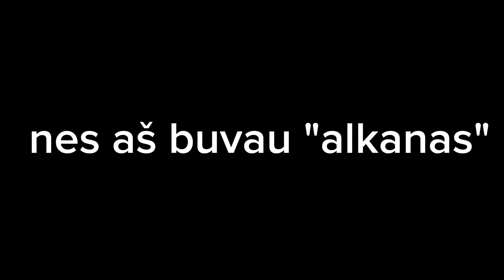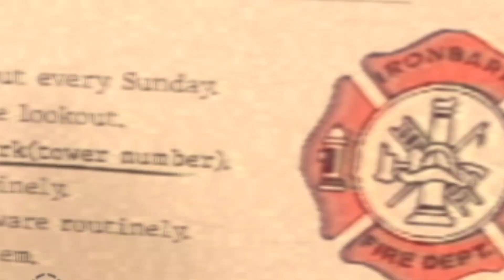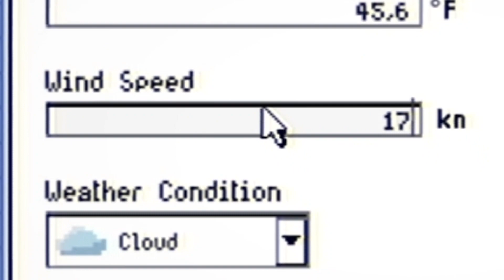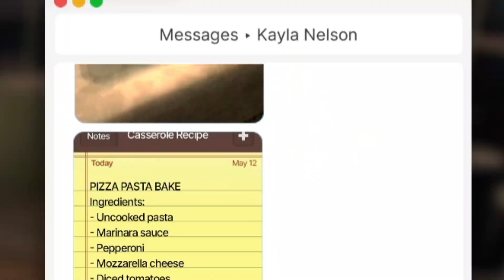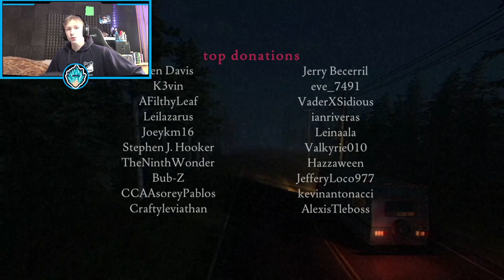ŠIS SIAUBO ŽAIDIMAS YRA PAREMTAS TIKRAIS FAKTAIS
ŠIS ŽAIDIMAS PAREMTAS TIKROMIS ŽMONIŲ ISTORIJOMIS. FEARS TO FATHOM IRONBARK LOOKOUT.
🎮ENEBA.com🎮 Ieškai PC, PS, Xbox žaidimų? Spausk ant nuorodos ir pirk žaidimus pigiau!
👍 Sudomino ar patiko? MESK LAIKĄ ČIONAIS!
✅Norėtum daugiau 🎥? Pakomentuok po video ir GALIMAI būsi išklausytas!
🔔Nori gauti pranešimus? Įsijunk varpelį!
✂️Nori padaryti ištrauką iš mano streamų? ↶(Ištraukas kelti į DISCORD)↷

PC SPECS:
🛑GPU: Geforce GTX 1070 8GB
🛑CPU: AMD Ryzen i7 4770k
🛑RAM: 16GB DDR4

🔵 Prenumeruok!
🔵 Prenumeravęs šį kanalą tampi svarbi jo dalis!❤️
🔵 JONGANG💪🔥
🔵 JONAŽOLĖSGANG👑
🔵 JONAŽOLĖ Music🎵